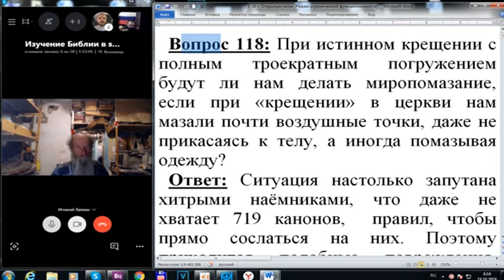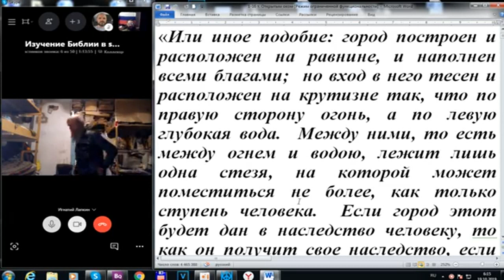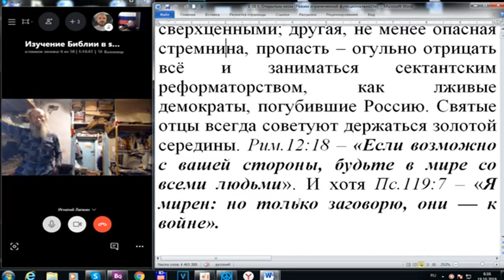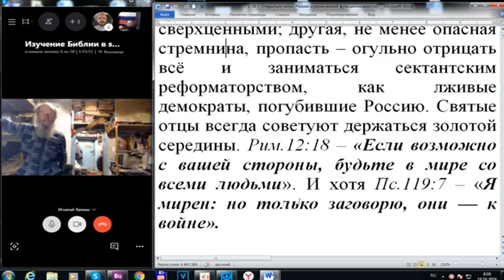118 Миропомазание как правильно